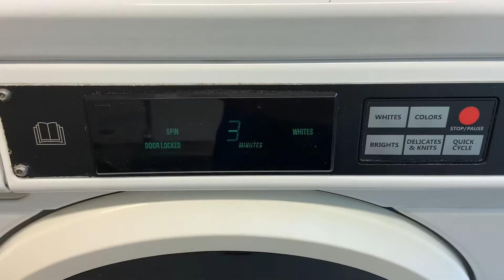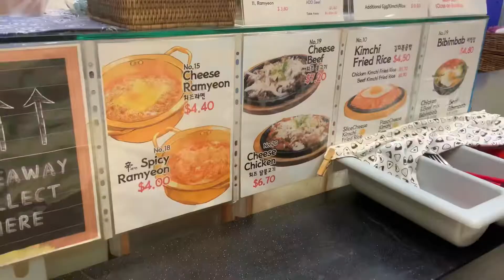most HARDCORE japanese METAL BAND you’ll see!!! (Baybeats 2022) - Singapore Vlog #93